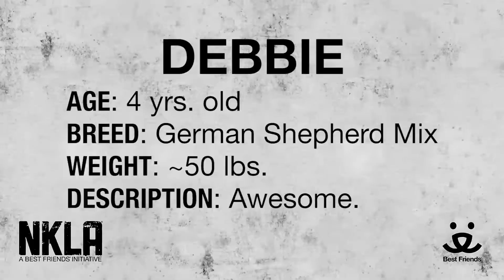Meet Debbie a German Shepherd currently available for adoption at Petango.com! 3/10/2015 5:06:10 PM